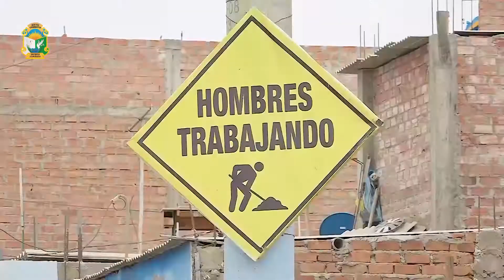NUEVO CHIMBOTE AGRADECE LA RECONSTRUCCIÓN CON CAMBIOS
Reconstrucción Con Cambios ya empezó, impulsado por su Director Ejecutivo, Pablo de la Flor.
Nuevo Chimbote contará con pistas y veredas en las principales avenidas y calles, además de la reconstrucción y rehabilitación de diversos colegios, construcción de viviendas y saneamiento de la defensa rivereña, agua y desagüe.
¡Gracias a este paquete de 56 obras que serán ejecutadas por el Gobierno Central!